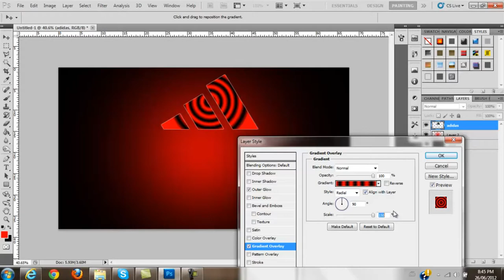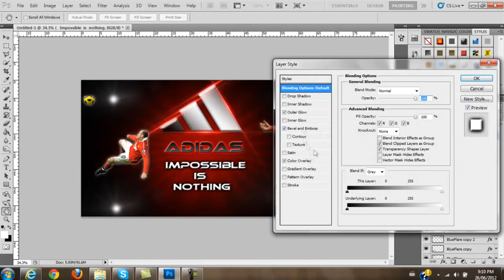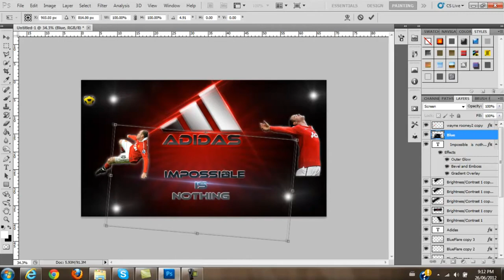Adidas - Impossible Is Nothing | Speed Art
A speed art I made, inspired by Adidas's slogan "Impossible Is Nothing". Not exactly the best piece of art, mostly just trying out some new tricks I've picked up watching various speed arts and also trying not to be quite as inactive.